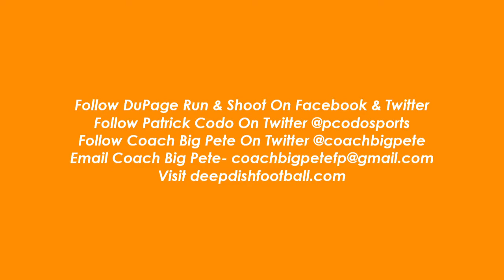DuPage Run & Shoot Show Episode 10 10/28/21 With Patrick Codo & Coach Big Pete IHSA Playoffs Round 1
DuPage Run & Shoot Show
Round 1 IHSA Football Playoffs 2021 Is Here
Episode 10 2021
Filmed with Patrick Codo on Zoom
Thank You Everyone that joined

Talking IHSA Football Playoffs Round 1- DuPage County Football - Should be fun

Talking DuPage County High School Football News, Notes, Scores.
With Co-Hosts Coach Big Pete aka Peter Leinweber and Patrick Codo

Got A Question That Wants To Be Read On Air?